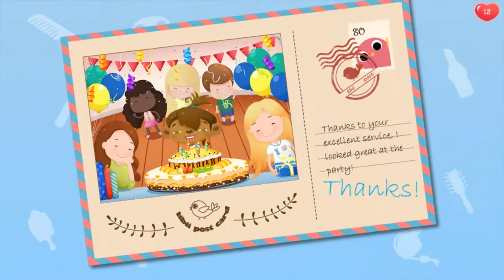Candy's Beauty Salon android gameplay